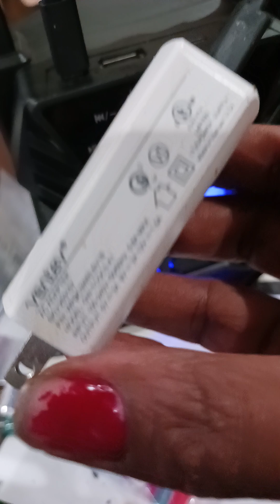Do you see this??? I am just confused! Like...please explain! 😆 🤣 I'm MAGICAL!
At first I thought it must be the box?? It was cool tho, right?